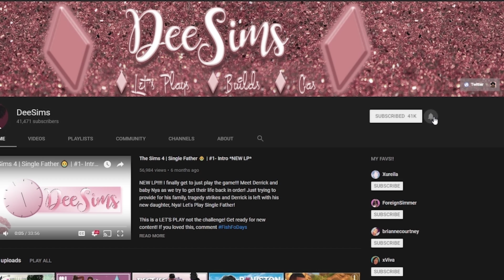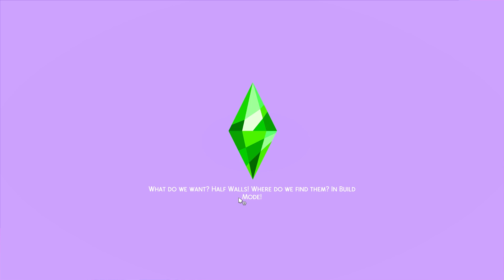The Sims 4 🍼 A-Z Baby Challenge 🍼 #16 OH MY GOSH! WHAT?!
THIS GAMES LITERALLY HATES ME PERIOD

Get you some Dee MERCH! I would love to see a pic of you with your DeesQUADT merch!

**Social Media**
Sims 4 Gallery: DeeSims2